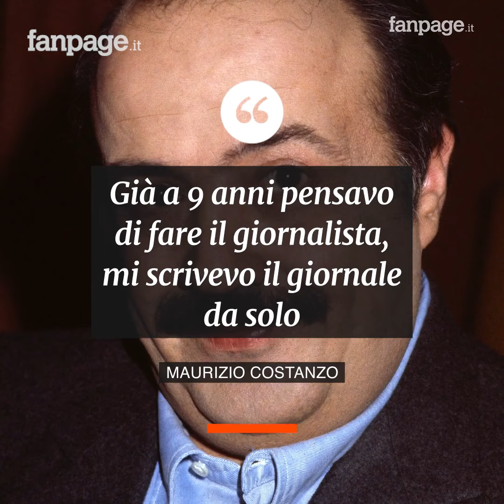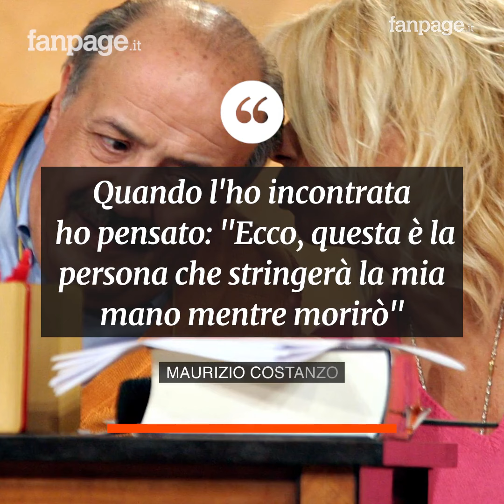Il papà della televisione italiana compie 80. Auguri a Maurizio Costanzo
Maurizio Costanzo compie 80 anni, destino vuole, nello stesso giorno del suo anniversario di matrimonio: “Sono arrivato a questo traguardo in salute e facendo il lavoro che ho sempre sognato” - ha dichiarato - “Non amo festeggiare i compleanni, ma pensandoci un regalo lo vorrei: che Maria non smetta mai di volermi così bene”. Maria e il giornalismo i due grandi amori della sua vita. “Già a 9 anni pensavo di fare il giornalista, mi scrivevo un giornale da solo”. A 14 anni scrive una lettera al suo idolo Indro Montanelli che, stupito dalla sua bravura, lo riceve. È l’inizio della sua brillante carriera che non impone limiti al suo talento: autore radiofonico, sceneggiatore per il cinema, conduttore tv. Nel 1982 va in onda la prima puntata del Maurizio Costanzo Show, il salotto più longevo della tv italiana con oltre 4400 puntate. Dopo essere scampato a un attentato, vive sotto scorta dal 1993 a causa delle sue trasmissioni che raccontavano la mafia: “Non mi spaventa invecchiare, è solo uno stato d’animo. C’è solo una cosa che mi manca: la vita di prima dell’attentato di Via Tauro, quando ero un uomo libero”.